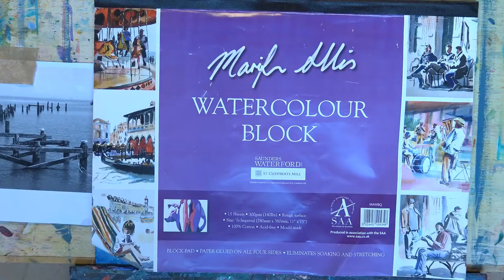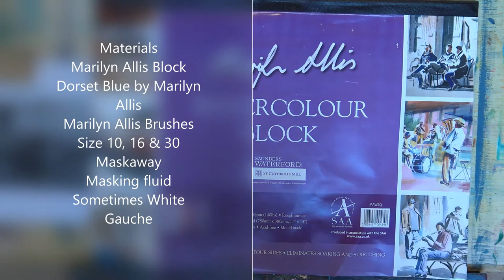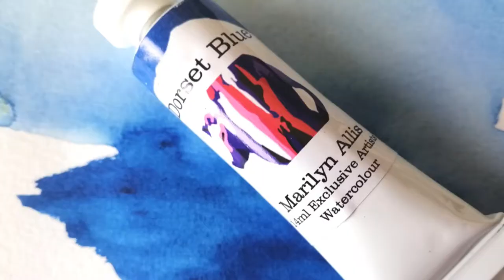Corfe Castle steam in Dorset Blue watercolour Marilyn Allis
Inspiration on my doorstep. My Dorset Blue series of watercolours painted in just one colur. Corfe castle railway station. for materials and workshop details.